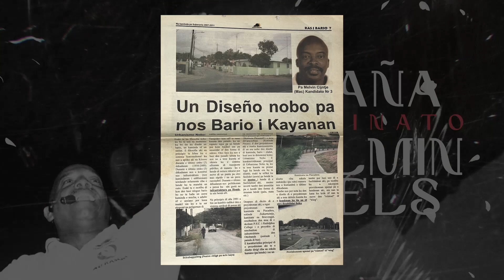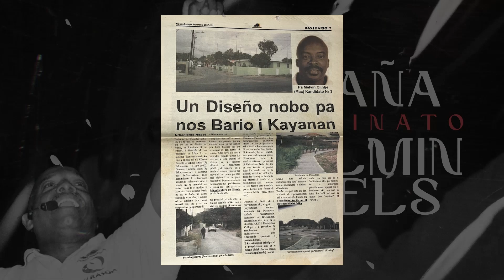10 AÑA ASSESINATO HELMIN WIELS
Vigilante ta presentá un programa speshal dediká na 10 aña morto di Helmin Wiels.